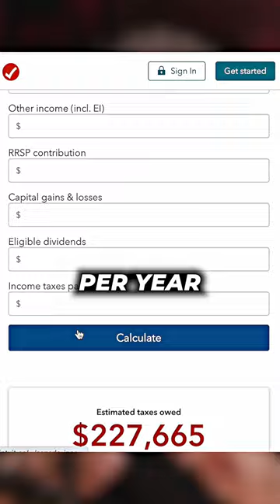Here's how much you make in Dubai vs Toronto with same salary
Over $2,000,000 on a 10 year time span